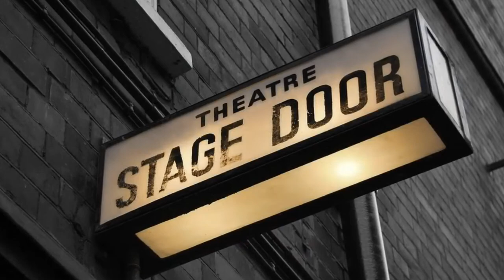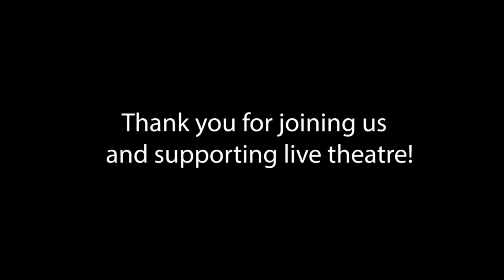Character Building featuring guest Kelli O'Hara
Theatre Raleigh adds to the canon a monthly show called Character Building.  The conversation will explore how the guest star became who they are and how they create the memorable characters we love on the stage or
screen.  Lauren Kennedy Brady will spend an in-depth 45 minutes with the star then open the floor to three aspiring artists who will get the opportunity to be on screen and ask the artist their questions directly.
Join us for Character Building with Tony Award winner
 Kelli O’Hara!

If you join us for the show, please consider making a $10 donation instead of a ticket!

Stage and screen star Kelli O’Hara has established herself as one of Broadway’s greatest leading ladies. Her portrayal of Anna Leonowens in The King and I garnered her the 2015 Tony Award for Best Leading Actress in a Musical, along with Grammy, Drama League, Outer Critics, and Oliver nominations. She reprised the role while making her West End debut, and performed a limited engagement at Tokyo’s Orb Theatre.

Kelli also received an Emmy nomination for her portrayal of Katie Bonner in the hit web series The Accidental Wolf. Other film and television credits include the second season of Netflix’s 13 Reasons Why, All The Bright Places, Peter Pan Live!, Sex & The City 2, Martin Scorsese’s The Key to Reserva, Showtime’s Masters of Sex, CBS All Access’ The Good Fight, Blue Bloods, N3mbers, and the animated series Car Talk.

Other Broadway credits include Kiss Me Kate (Tony, Drama League, OCC nominations), The Bridges of Madison County (Tony, Drama Desk, Drama League, OCC nominations), Nice Work If You Can Get It (Tony, Drama Desk, Drama League, OCC nominations), South Pacific (Tony, Drama Desk, OCC nominations), The Pajama Game (Tony, Drama Desk, OCC nominations), The Light in the Piazza (Tony, Drama Desk nominations), Sweet Smell of Success, Follies, Dracula, and Jekyll & Hyde. She was awarded the prestigious Drama League’s Distinguished Achievement in Musical Theatre Award in 2019.

Along with two Grammy nominations, her solo albums, Always and Wonder in the World, are available on Ghostlight Records.
Tune in on February 28th at 7:30pm EST.